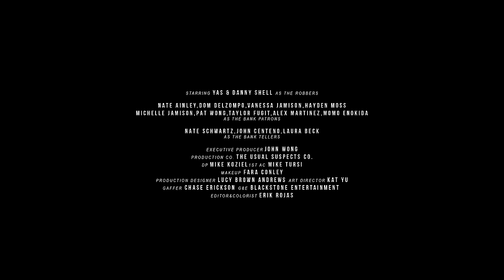YAS - IDEA OF YOU (Official Music Video)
VIDEO CREDITS
Starring:
YAS & Danny Shell

Extras:
Nate Ainley, Dom Delzompo, Vanessa Jamison, Hayden Moss, Michelle Jamison, Pat Wong, Taylor Fugit, Nate Schwartz, Momo Enokida , John Centeno, Laura Beck

directed, edited and colored by Erik Rojas
produced by the usual suspects co.
dp: Mike Koziel
1st AC: Mike Tursi
lighting: Eric Chaseson
g&e: Blackstone Entertainment
production designer: Lucy Brown Andrews
art director: Kat Yu
mua: Fara Conley
bts: Tiffany Chow
pa: Simon Cantor

SONG CREDITS
produced by Lophiile, taylor from earth, and YAS
written by Yasmeen Al-Mazeedi and Taylor Fugit
keys by Bret Paddock
bass by Erik Shiboski
mixed and mastered by Jesse Ray Ernster

Lyrics
blue tee with the letters
sittin’ reminiscing getting sentimental
argentina on a redeye
my emotions on a standby
you knew how to make a girl feel special
good like that

makin love and talking pretty
rose colored vision livin in the city
funny how the distance
clouds all of the bullshit
but its gonna take more than flowers to forget

you crashed your car into my house and
calling me a dumb bitch
say I’m too dramatic
finding little tokens from the run ins with your side piece
all up in your bed sheets
No I wasn’t crazy
crazy

tried to leave it on my lap? you won’t
you think that I want you back? I don’t
hide it with a perfect smile? you do
all you let them see is an idea of you

leaving bruises on my skin? you did
then you beg for me to let you in? pathetic
everytime I let you win? I lose
guess I was in love with the idea of you

red hot temperamental
speech slur and the hand slip, accidental

learn to speak in white lies
better than a black eye
no its, gonna take more than diamonds to forget

you told your friends I was unstable
truth under the table
i always enabled you
and yeah I guess I was afraid of being lonely
end up with nobody
oh I let you own me